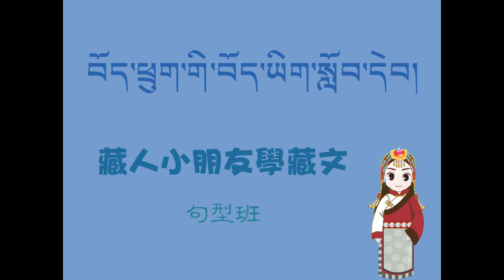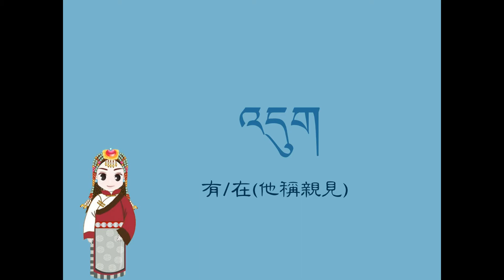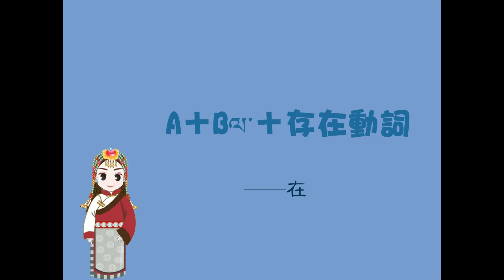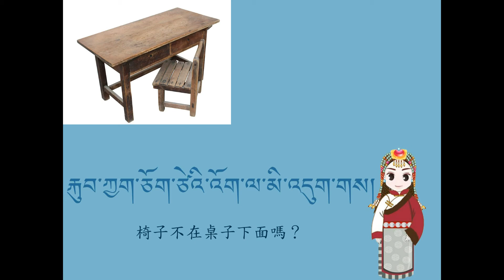藏人小朋友學藏文--句型班8--有字句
藏人小朋友學藏文
བོད་ཕྲུག་གི་བོད་ཡིག་སློབ་དེབ།
句型班
༼ ཡོད་མེད་ཀྱི་ཚིག་གྲུབ།༽
有字句
存在動詞
ཡོད། མེད།
ཡོད་རེད། ཡོད་མ་རེད།
འདུག མི་འདུག
有/在 沒有/不在
基本句型
Aལ་＋B＋存在動詞--有
A＋Bལ་＋存在動詞--在
例句
༡༽ ཁྱེད་རང་ག་པར་ཡོད།
1.你在哪裡？
༢༽ ང་སློབ་གྲྭར་ཡོད།
2.我在學校。
༣༽ ནམ་མཁའི་ནང་ལ་སྐར་མ་ག་ཚོད་འདུག
3.天空裡有多少星星？
༤༽ ནམ་མཁའི་ནང་ལ་སྐར་མ་མང་པོ་འདུག
4.天空裡有很多星星。（親見）
༥༽ བོད་ལ་གཡག་མང་པོ་ཡོད་རེད།
5.西藏有很多犛牛。（泛稱）
༦༽ རྐུབ་ཀྱག་ཅོག་ཙེའི་འོག་ལ་མི་འདུག་གས།
6.椅子不在桌子下面嗎？
༧༽ རྐུབ་ཀྱག་ཅོག་ཙེའི་འོག་ལ་མི་འདུག
7.椅子不在桌子下面。（親見）
༨༽ རྒྱ་མཚོའི་ནང་ལ་ཉ་འདྲ་མི་འདྲ་མང་པོ་ཡོད་རེད།
8.大海裡有各式各樣的魚。（泛稱）
༩༽ གངས་རིའི་སྟེང་ལ་ནགས་ཚལ་ཡོད་རེད།  མཚོ་ཡོད་རེད།
9.雪山之上有森林，有湖泊。（整體）
༡༠༽ ནགས་ཚལ་གྱི་ནང་ལ་ཤིང་མང་པོ་འདུག
10.森林裡有很多樹木。（強調）
༡༡༽ མཚོ་ཡི་ནང་ལ་ངང་པ་མང་པོ་འདུག
11.湖泊裡有很多天鵝。（強調）